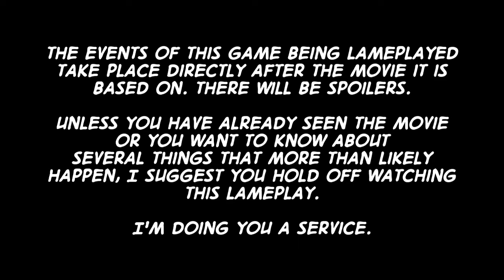Lameplay Theater - The Amazing Spider-Man -Part 22-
"FINALLY I CAN SPEAK RUSSIAN"

Heeeee's baaaaaaaaaack!